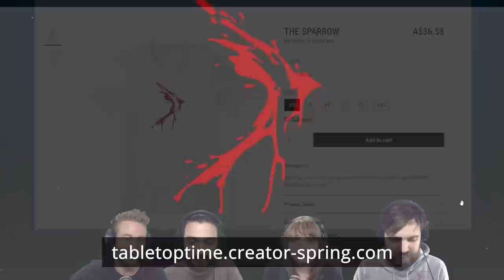"Shards of Sunder" | IRONSPIRE ch.23 (SEASON FINALE!)